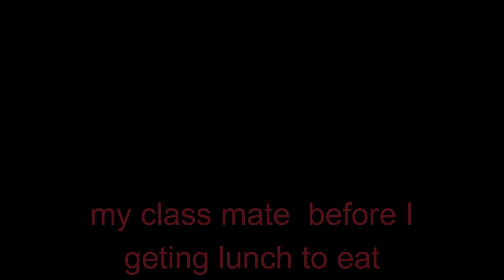Friend in Fnf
the carecters is me